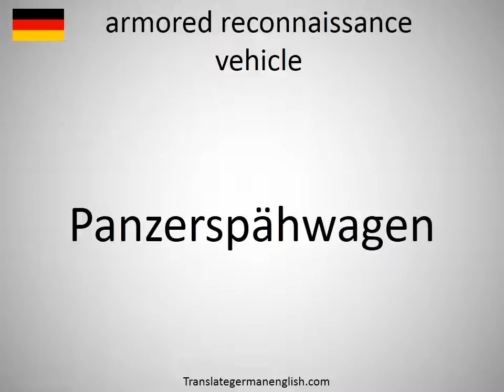How to say armored reconnaissance vehicle in German?